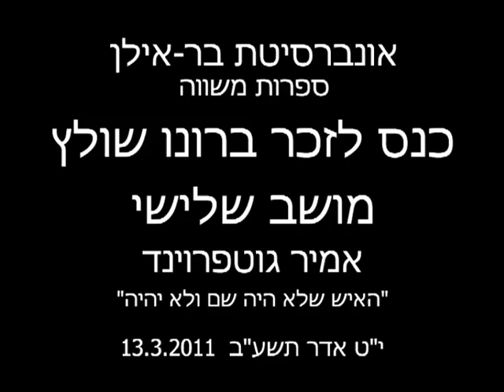ברונו שולץ בירושלים - אמיר גוטפרוינד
הרצאתו של אמיר גוטפרוינד: "האיש שלא היה שם ולא יהיה", במסגרת הפאנל "ברונו שולץ בירושלים", בכנס "ברונו שולץ - במלאת 120 שנה להולדתו ו-70 שנה למותו" של המחלקה לספרות משווה וספרות עולם, שנערך ב-13 במרץ 2012.